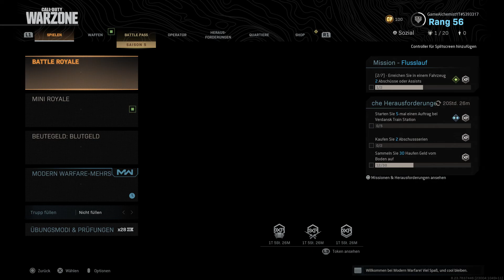Meinung zu Season 5 UND Hyped auf COD 2020 !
Warzone PS4 Pro Gameplay (Let's Play) auf Deutsch/German von GameAlchemist

Meine Ehrenmitglieder:
Nick
Nick 3

Warzone... Modern Warfare... neue Season mal wieder.
Mehr kann ich dazu nicht sagen^^
ABER CoD 2020 könnte echt was geiles werde und ja, das sage ich jedes Jahr immer wieder aufs neue xD